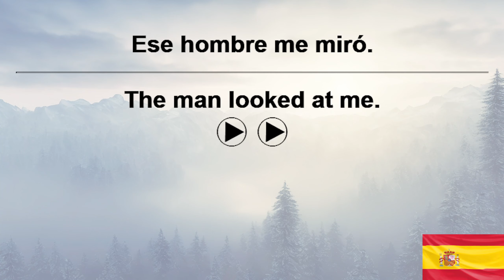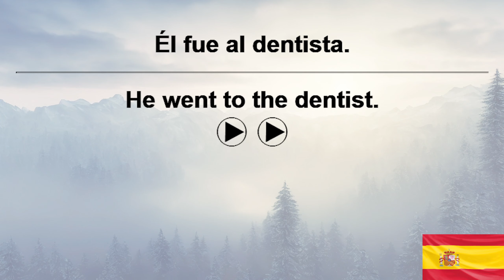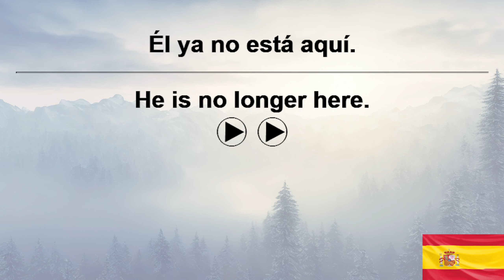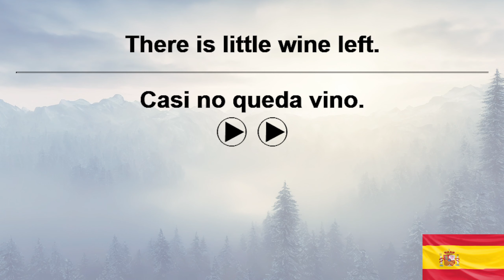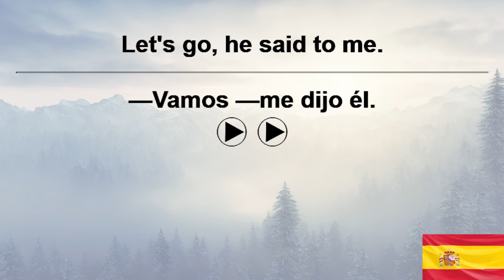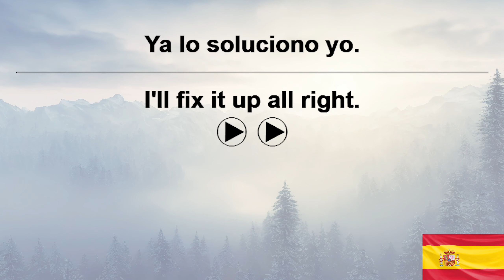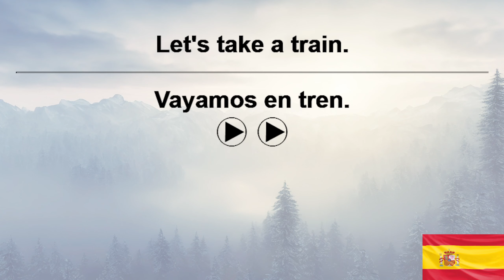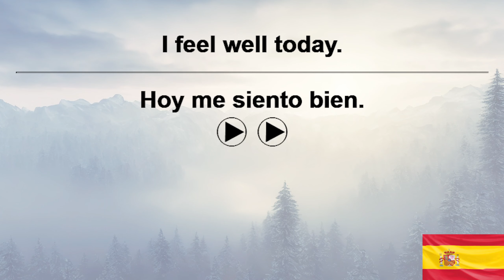10,000 Spanish Sentences+ VoiceGarden 215